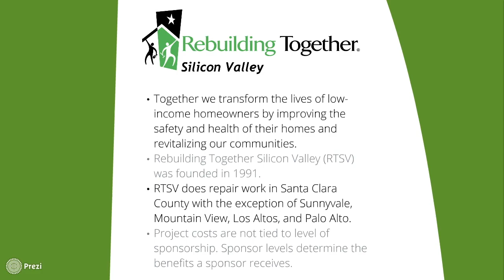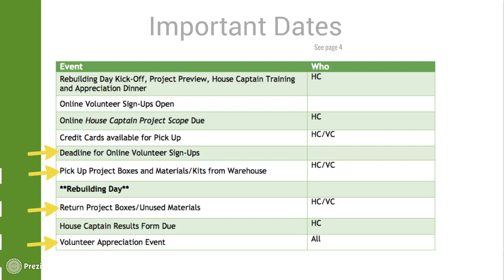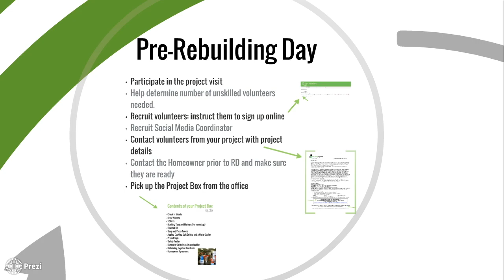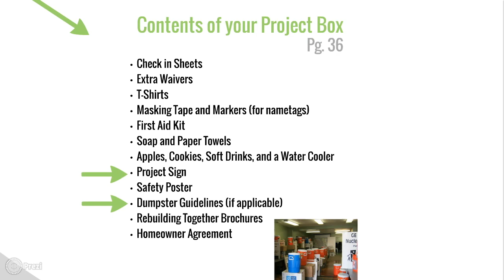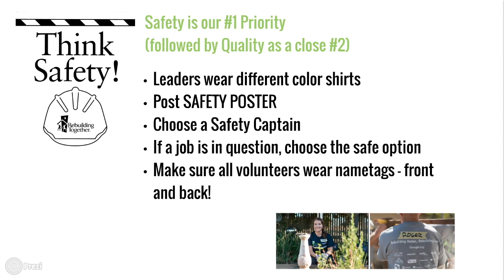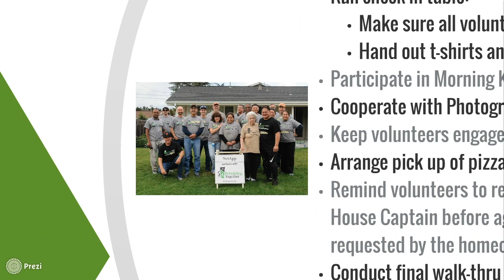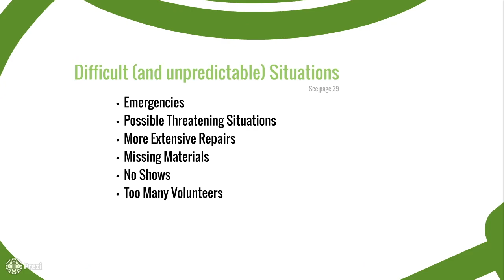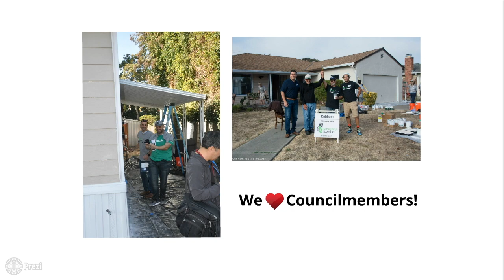Your Role as a Volunteer Coordinator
This is a training for our Volunteer Coordinators.